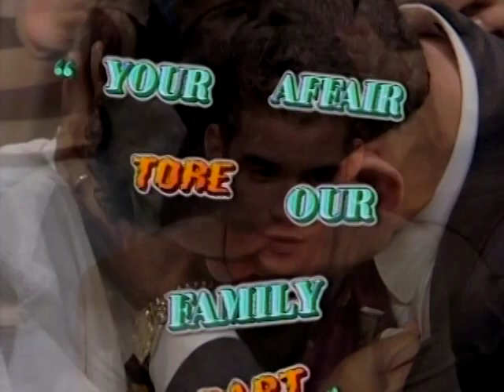Your Affair Tore Our Family Apart 😨 Sally Jessy Raphael Full Episode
Families reel from the infidelity of a parent. Can they recover or are they too far gone?